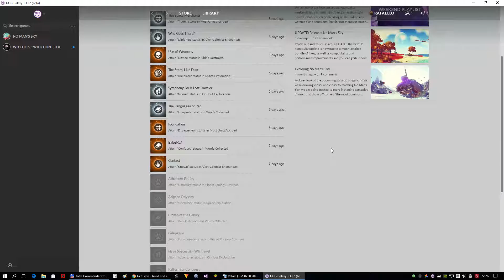No Man's Sky - poławiacz pereł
Po wtopie z poprzednią grą trochę szczęścia mi się należało ^^